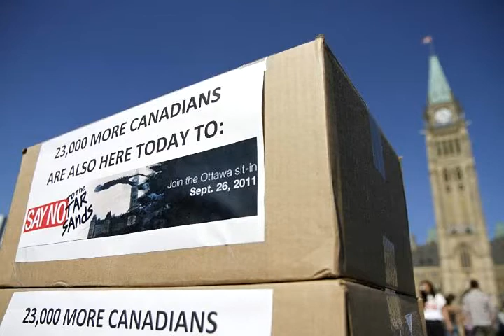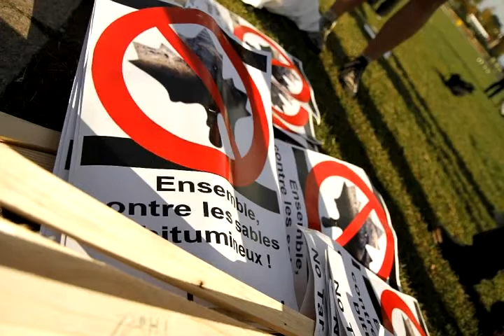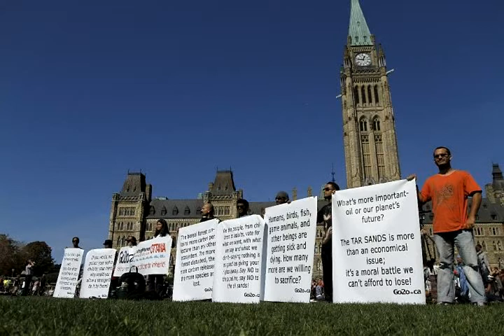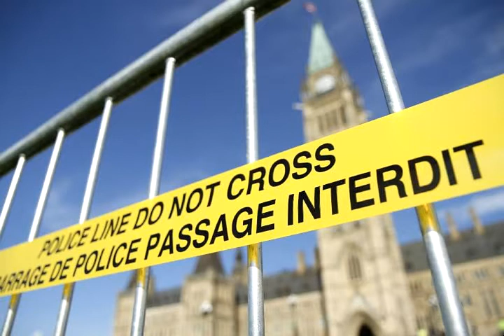Whose side are you on?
Soundslide of the Keystone XL protest in Ottawa on September 26 2011. Interviews with Green Party Leader Elizabeth May, IEN tar sands activist Clayton Thomas-Muller, and Chief Jackie Thomas.